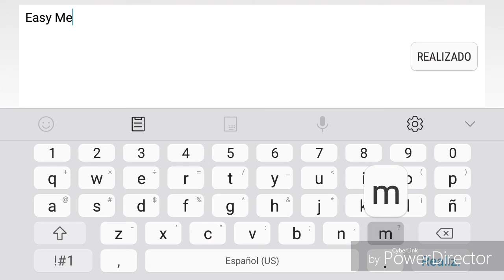69 Machine by - (Very Easy Demon) Geometry Dash[2.11]